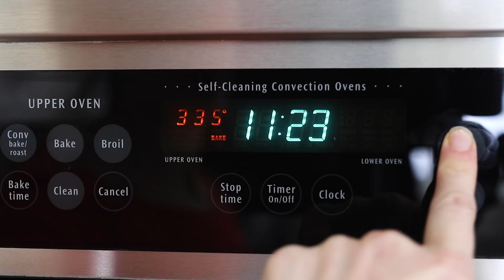Almond Flour Brownies | rich & fudgy, gluten-free brownies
These Almond Flour Brownies are so rich and fudgy, you'd never guess they are gluten-free and Paleo-friendly. I've included an egg substitute option, in case you need a vegan recipe, too.

Ingredients:
    1 cup blanched almond flour
    1 cup coconut sugar (or other granulated sugar)
    1/3 cup raw cacao powder
    2 large eggs
    3 tablespoons melted coconut oil (or butter)
    1 teaspoon vanilla extract
    1/2 teaspoon baking soda
    1/4 teaspoon fine sea salt
    1/3 cup mini chocolate chips

Video Highlights:
0:00 Intro
0:14 Preheat oven
018 Almond flour brownie ingredients
0:37 Egg substitute for vegan almond flour brownies
0:57 How to melt coconut oil in the oven
1:21 Mixing the brownie batter
1:40 Prepare the pan with oil and parchment paper
2:01 How to bake almond flour brownies
2:30 Removing from the pan
2:32 Slicing brownies
2:41 How to store leftovers

EQUIPMENT:
Silicone measuring cup